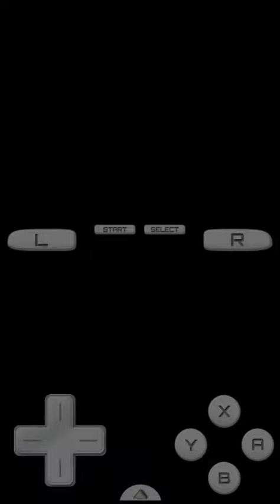Pokémon White Battle Video: Single Trains/Battle 21/Subway Boss Ingo